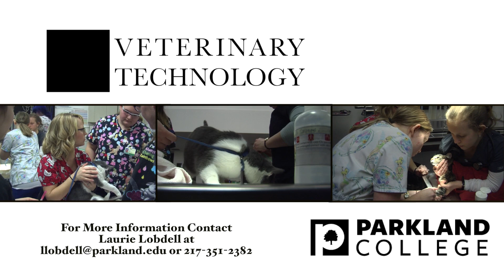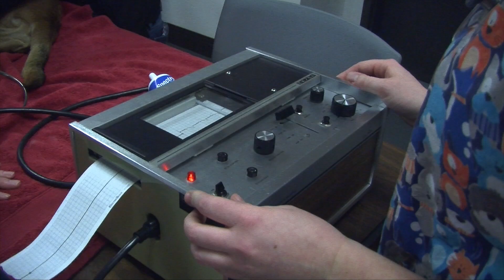Vet Tech Program - Parkland College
Learn more about the Vet Tech Program at Parkland College.